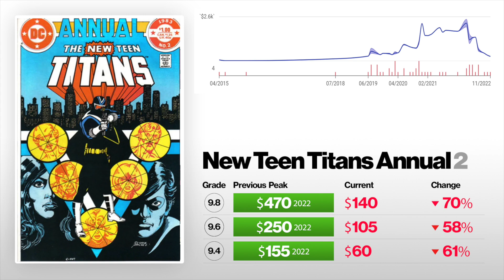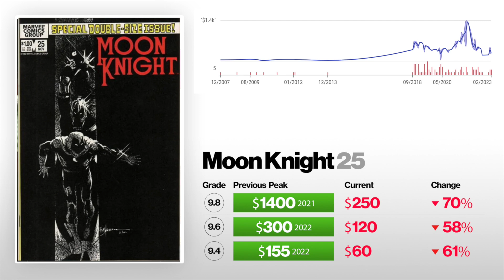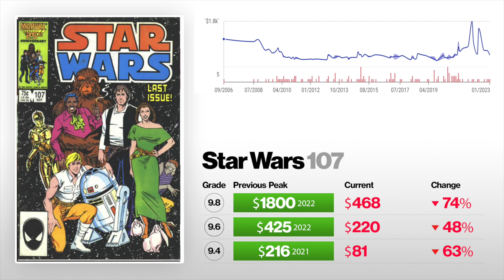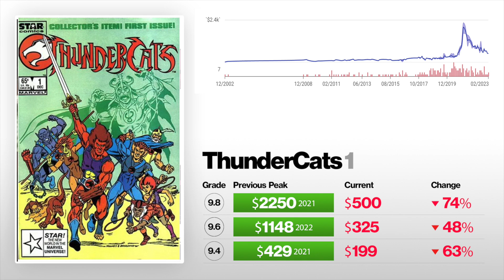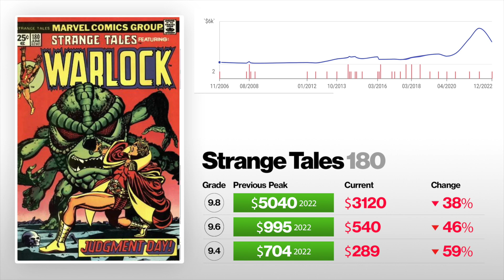One Of My Spec Books On This List